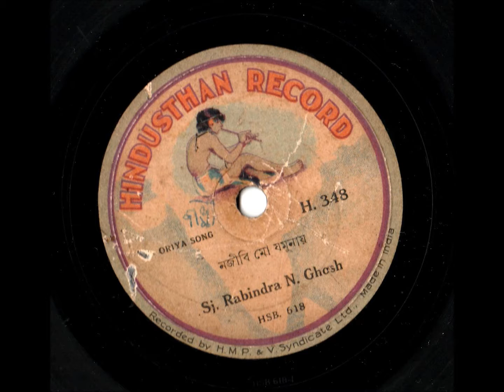Vintage 78 RPM Odia Recordings..''Na Jibi Mun Jamunaa..'' sung by Rabindra Nath Ghosh